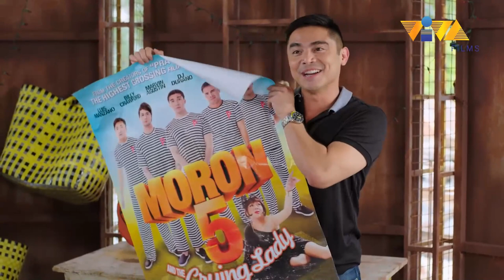Feeling Matalino, Pero Nuknukan ng Kabobohan! | Luis Manzano | Reel Talk